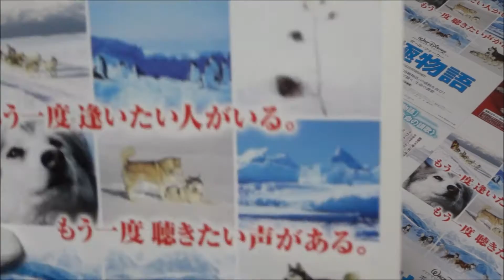南極物語 (2006) 映画チラシ ポール・ウォーカー ブルース・グリーンウッド ジェイソン・ビックス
●南極物語 2006 映画チラシ
2006年3月18日公開
ポール・ウォーカー
ブルース・グリーンウッド
ジェイソン・ビックス